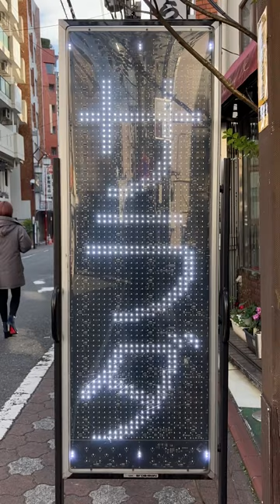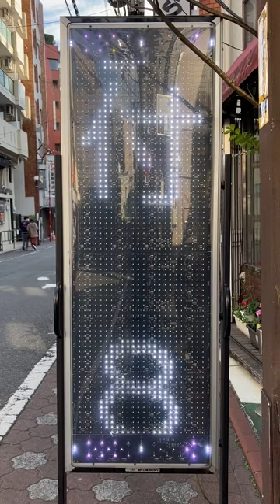広告用の電光掲示板 MKストアサイン 喫茶 チェリー(〒144-0052 東京都大田区蒲田５丁目１９−８)